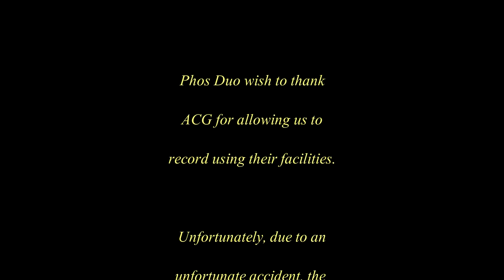Phos Duo - The Lost Sessions: A Night In Tunisia (J.B. "Dizzy" Gillespie. arr. S. Amiris))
This video is a part of a series which was planned to be done with a professional studio recording along with two CD releases; however, when humans make plans, Gods laugh, as they say. A very unfortunate accident left a good part of the studio recordings damaged beyond repair, and the project was pretty much killed. However, we - Phos Duo, who are Antonis Ladopoulos on Saxophone and yours truly (Sami Amiris) on piano - decided to salvage anything salvagable and post it here on Youtube, as a way to keep something alive out of all this, no matter how little. Thus the lost sessions were born, and they truly are lost.

The only audio available is the audio from the two cameras we used, and we did everything we could from that. So you will hear all sorts of sounds, cracks from my poor, suffering piano stool, etc., but we assure you they are all innocent sounds! So, these are not perfect recordings. They are a small and very raw sample of what would have been. Still, we present it here for your pleasure, and hope that the poor sound quality won't irritate you too much.

We do plan to re-record everything soon.

The idea of playing the tune in 9/8 came naturally as I was playing with the bass line in my head one day a few years ago. It occured to me (and I am pretty confident that I was not the only one with the idea, nor the first!) that the whole tune would sound great in this time signature. It gave a freedom of interpretation of the melody, and a lot of space for nice counterrhythms, all of which were exploited in this rendition of the tune.

I first played it in a heroic rehearsal with the incredible Cubans Enrique Pasqual "Kiki" Bu on Congas, Yoel Soto on bass and George Mourtos on Drums. There was no chart, just a "you play this, you play that" kind of rehearsal, and it went incredible! But we are talking about class A musicians here anyway.

Then, I played it in SGT with the greats Rex Richardson on Trumpet, Antonis Ladopoulos on Sax, Periklis Trivolis on Bass and Spyros Panagiotopoulos on the Drums, and I think it went great too. So I decided that the arrangement was versatile enough to be played by a duo.

There came a unique set of challenges with the Duo setting, as to how to keep the interest going for so long just by two people. Well, music to us should be about feelings, pictures, direction and energy. So we let ourselves be led to different pictures, all subvervient to the form of the compositionin one way or another. This arrangement is the result.

It is a long and technically very demanding arrangement. I wrote it for many different settings, from duo (or solo) to mid-size group to big band.

Thank you, and I do hope you enjoy it!

-Sami Amiris -